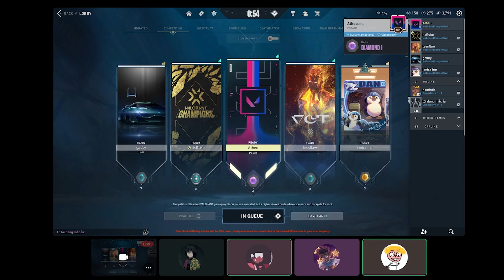"bro relax its just valorant"